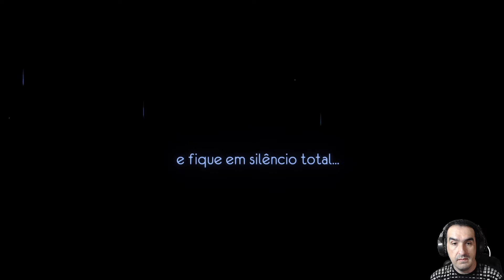ONE HAND CLAPPING - Gameplay PS4 em PT/BR | Vem cantar comigo!!!